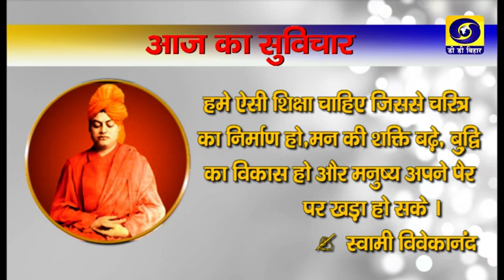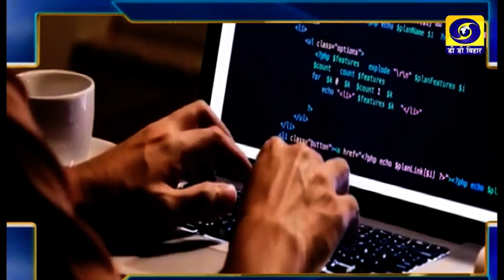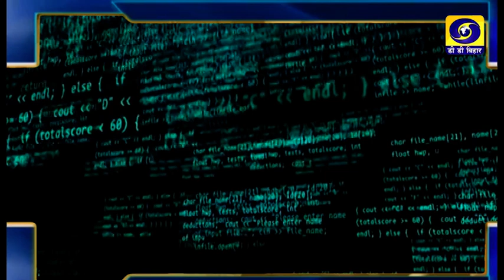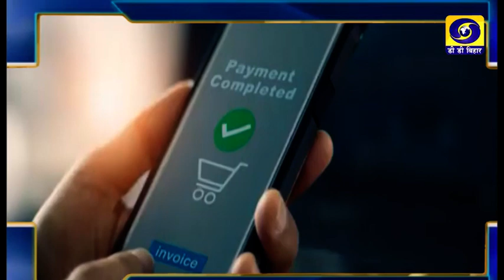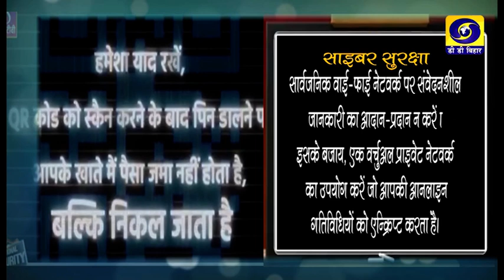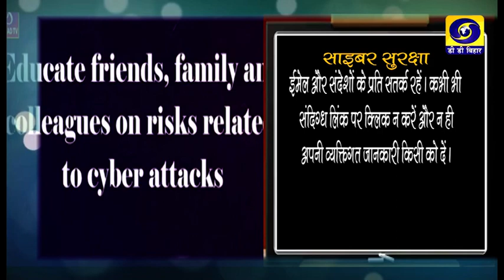Bihar Bihan | Dr Ashok Kumar | Nishant Ranjan